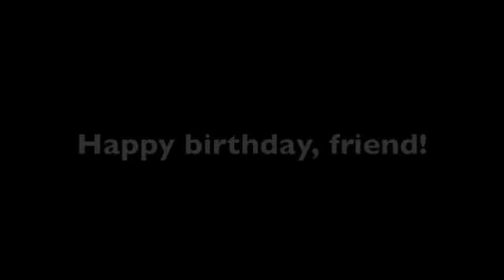Seabird Birday Shoutout to JaredW64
In a stunning twist, Seabird joins forces with Fern to surprise THE DIRECTOR HIMSELF with a video proclaiming birthday happiness.

Written, constructed, and directed by Fern.